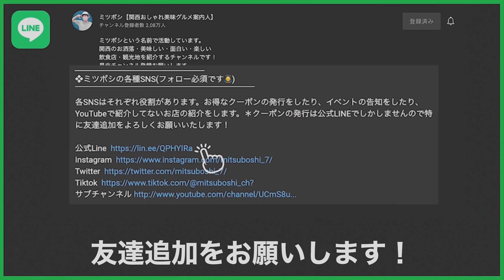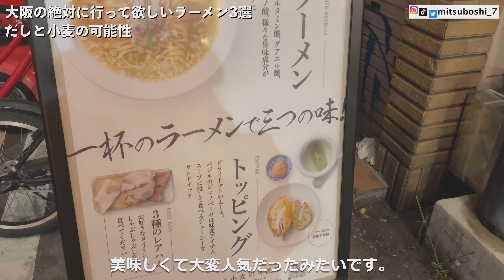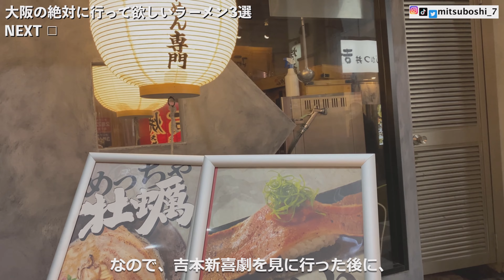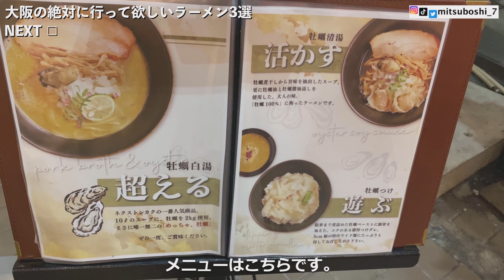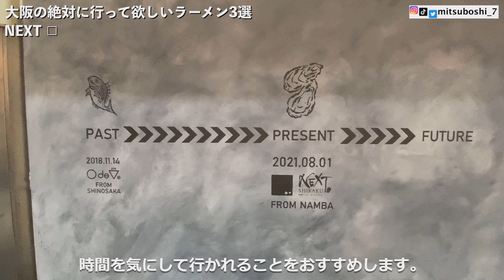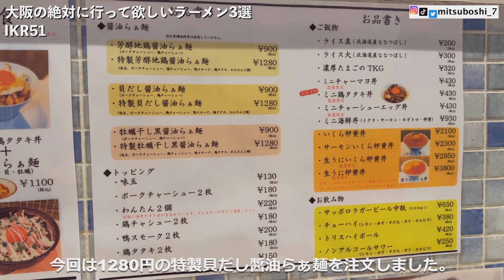大阪で一度は行ってほしいラーメン屋さん3選！どのお店も個性とこだわりが詰まっていて美味しい【大阪ラーメン/大阪グルメ】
他の投稿も見てね→@mitsuboshi_7

ミツボシという名前で活動しています。
関西のお洒落・美味しい・面白い・楽しい
飲食店・観光地を紹介するチャンネルです！

画像情報でお店を探すことができるのでおすすめです。

お店紹介や日常的な雑談ツイートとかもします。交流しましょ！

短くお店や観光地を紹介しています。

短くお店や観光地を紹介しています。変わった企画もいつか投稿します。

❖ 紹介させていただいたお店
※全て撮影許可いただいております。

0:00 オープニングトーク
0:41 ①だしと小麦の可能性

2:45 ②NEXT□ （ネクストシカク）

4:30 ③IKR51

6:08 エンディング

❖ 人気or見てほしい動画一覧✨
見て欲しい順!!

①【大阪カフェ5選】名店〜穴場まで！レトロな街・中崎町のカフェ5選
　※　一番最初の動画です。すごく初々しいです。

②【和歌山ラーメン3選】老若男女の身体中の全細胞が喜ぶ和歌山県のおいしいラーメン3選

③【大阪ラーメン3選】本当に美味しい食べないと損する並んででも食べたいやばいラーメン3選

⑤【大阪難波グルメ】市場に出回らない極上豚のユッケが食べれるお店！絶対に流行る！

⑧【大阪・心斎橋】美味しすぎる大阪心斎橋ランチ３選｜大阪グルメ・関西グルメ・グルメvlog

⑨【大阪ランチ3選】大阪長堀橋(ほぼ心斎橋)ランチ３選｜この3店舗はほんま行って欲しい！｜

⑩【大阪バー5選】梅田で飲む時、マンネリ化してない？雰囲気抜群の超お洒落BAR5選

❖ 使用しているBGM
①​Artist:E's Jammy Jams｜Title : Three Wise People -
ーーーーー
②Artist：ー｜Title : Grut
ーーーーー
ーーーーー
④Artist : Teddie ｜Title : Good